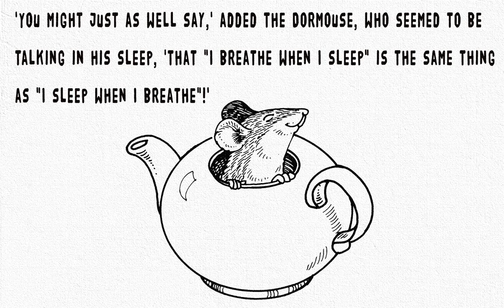Alice in wonderland effects+pics